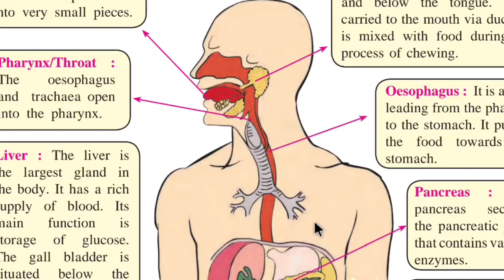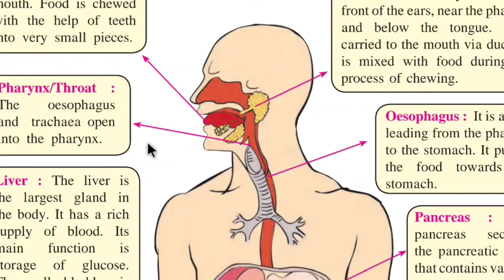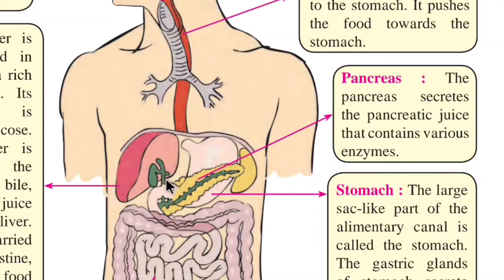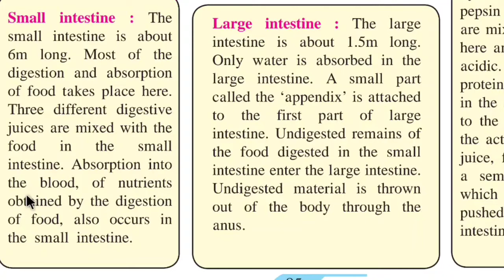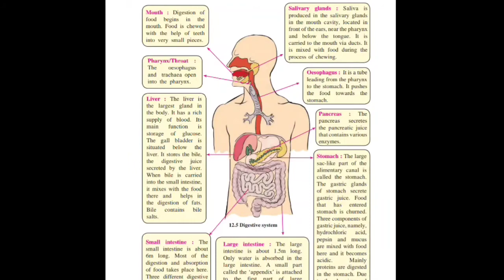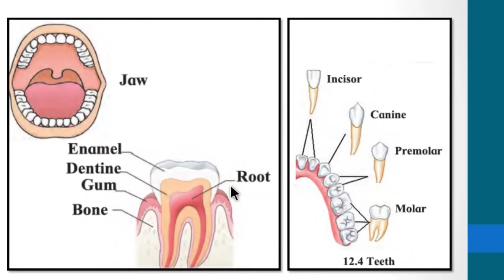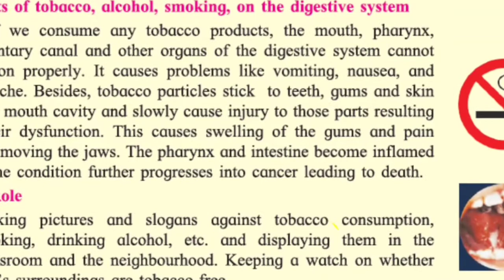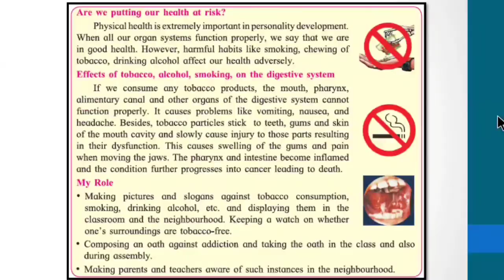Class 7: The muscular system and Digestive system in Human beings: Part 2